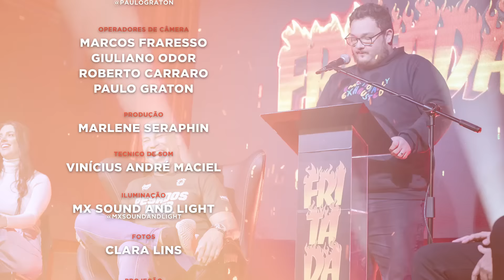FRITADA WANDERLEI SILVA (COMPLETA)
Esta no ar a Fritada do cara mais casca grossa do Pride  "FRITADA COM WANDERLEI SILVA"
Uma pitada de humor ácido para melhorar seu dia!🔥🔥🔥

🔥FRITADA COM WANDERLEY SILVA🔥
🔥Oferecimento: INSIDER STORE
🔥Convidado - Wanderlei Silva @WandFc
🔥Apresentação - Diogo Portugal
🔥Humoristas - @luanazucoloto @DanubiaLauro @PedroLemosCanal  @Xandadiass @rogeriomorgado
🔥Colaboração de textos - Alex Paim | Danilo Radke
🔥Direção de Filmagem - Paulo Graton
🔥Direção de Elenco - Melissa Ely
🔥Agradecimentos - NH Hotels Brasil I D House Curitiba